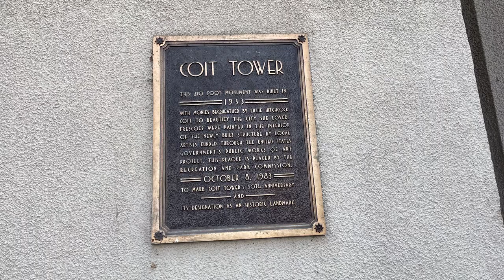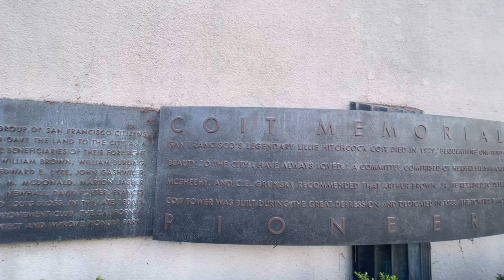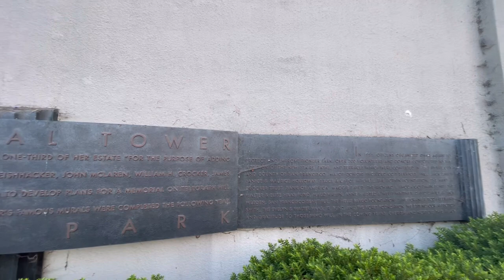View of San Francisco from the top of Coit Tower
Thanks all friends have been watching and supporting my Chanel. Best wishes to everyone!